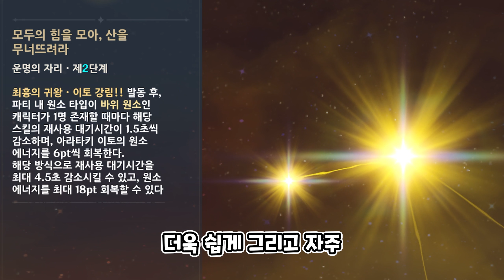[원신] 『이토』뽑기를 고민하는 당신!!! 『아라타키 이토』에 대해 알아보자!!! (with. 이토)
『하나미자카 쾌걸 아라타키 이토』

CV : 송준석

소속 : 아라타키파

신의 눈 : 바위

운명의 자리 : 하늘소자리

이나즈마성 하나미자카에서 활동하는

아라타키파의 초대 두목이다

뭐라고? 아라타키파를 처음 들어본다고?

시비 거는 거냐?

하나미자카의 거리를 걸으며

『아라타키 이토』라는 오니족 청년을

그냥 지나치기란 쉽지 않다

오니 뿔과 시원시원한 목소리는 둘째 치고라도

아이들 사이에서 즐겁게 놀고 있는

모습 만으로도 『아라타키 이토』는

수 많은 사람들 중에 단연 눈에 띈다

게다가 장인들이 한데 모여 온종일 바쁜 하나미자카에서

그는 너무 한가하다

이토는 자칭 『아라타키파 초대 두목』이지만

큰 피해 없이 끝난 길거리 싸움의 조사를 나온

텐료 봉행 관료에게 이 직업을 설명했을 때

관료는 2분 만에 말을 끊고는 『무직』이라고 적었다

『무직』은 정확하지 않는 설명이다

막부가 인정해 주지 않는 일 외에도

이토는 잡다한 일로 생계를 유지하며

하루를 출근하면 사흘은 쉬는 패턴을

매우 안정적으로 유지하고 있다

굳이 그의 직업을 적어야 한다면

『4분의 3은 무직』이 정확한 표현이다

오늘의 아라타키 이토 알아보기 영상이 재미있으셨다면